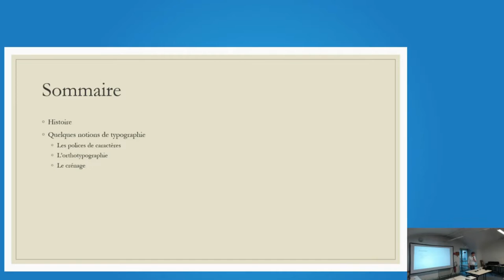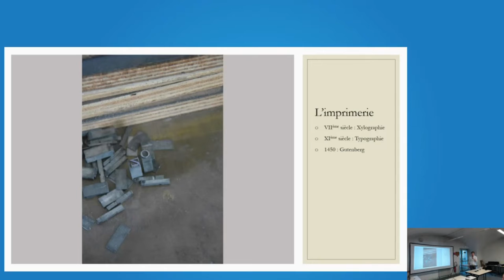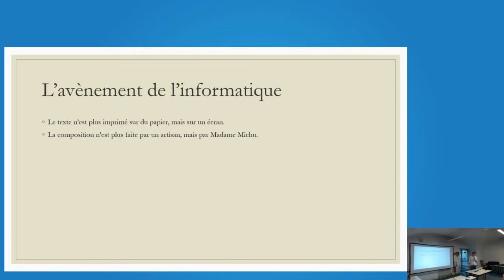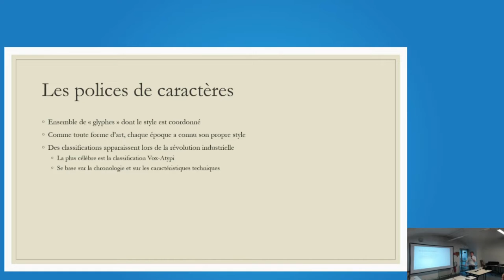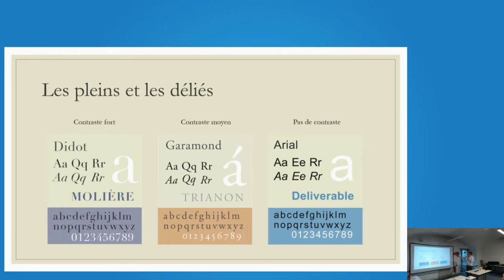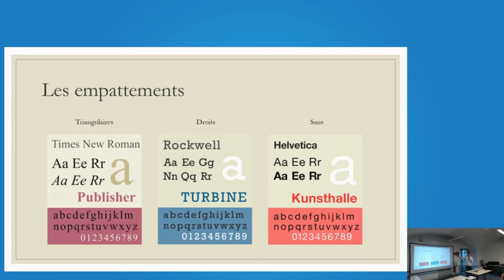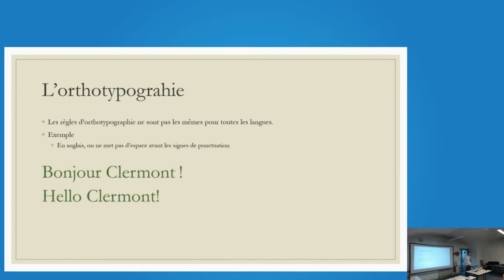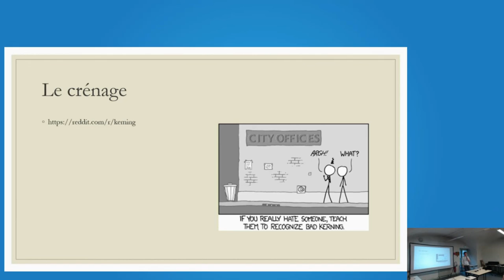APIHour #49 - Richard Degenne : La typographie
Informaticiens ou pas, nous sommes confrontés à du texte imprimé en permanence : livres, écrans, emballages… Pourtant, l’art de composer un texte imprimé est somme toute largement méconnu du grand public.

Merci à Richard d'être un superhéro régulier sur la planète Clermont'ech. ❤️